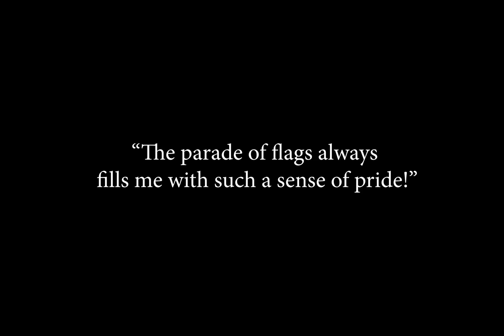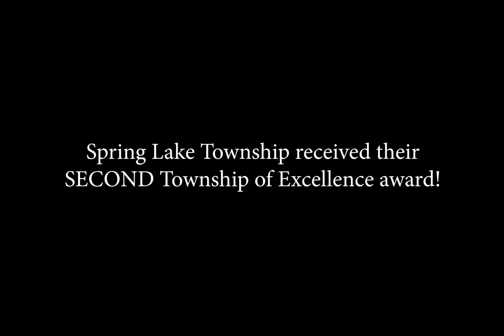Here’s a look back at MTA2018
MTA‘s 65th Annual Educational Conference & Expo in Acme Township was a huge success, with over 1,400 township officials, exhibitors and guests attending! We are looking forward to seeing you all next year in Grand Rapids at DeVos Place, April 1-4.